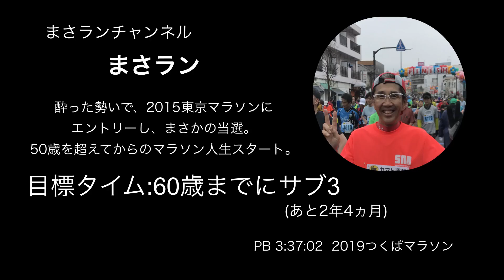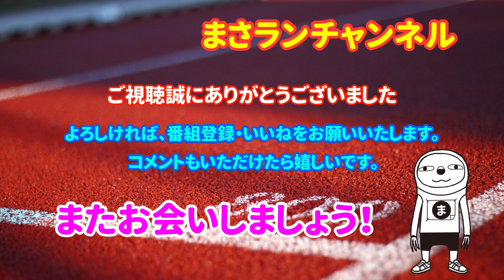まさランチャンネル #43 めざせサブ3.5【本日は6,000m閾値走】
【今回の動画】
今回は、舎人陸上競技場で行われている、まるお製作所RC/メタボの会の練習会模様をお届けします。根性がなく遅い私ですが、ご視聴頂けたら幸いです。

【本日の練習】
6,000m 閾値走
400mペース:108〜110秒
1,000mペース:4分30〜35秒

そんなに速くない陸上経験のない一般市民ランナーのゆる〜い記録動画です。
練習、大会などの動画をお送りしたいと思っています。
サブ4.5、サブ4、サブ3.5、サブ3.25を狙っていきます。
ランニングだけでなく、甘(スィーツ)探索ラン、居酒屋探索ランなども投稿していこう思っ